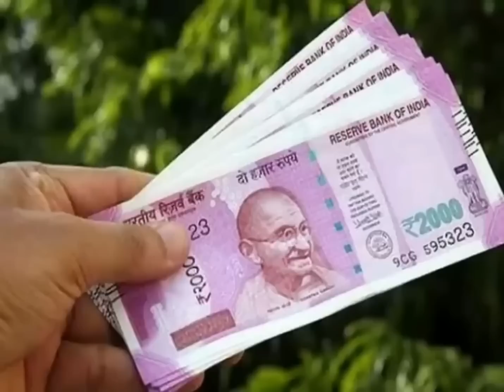मां लक्ष्मी ने कहा जो भी हल्दी में छूपा देगा ये 1 चीज मैं उसकी तिजोरी भर दूंगी, गरीब भी बनेंगे धनवान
Vastu Shastra: घर में पैसा नहीं टिकता? हल्दी के डिब्बे में आज ही डाल दें रोडपति भी करोड़पति Barkat Vastu Shastra: घर में पैसा नहीं टिकता? हल्दी के डिब्बे में आज ही डाल दें रोडपति भी करोड़पति Barkat haldiTotka haldiUpay termaric dhanpraptiupay vastu_shastra jyotish chanakyaNiti ChanakyaNeeti MotivationalVideo anmolVichar kadvesuch chanakyaNeeti suvichar anmolvachan astrology totka vastutips rosanjindagi, smile family, प्राचीन ज्ञान upay homeremedies lifestyles # krishna